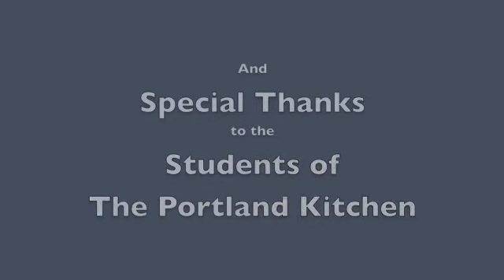The Portland Kitchen and New Seasons Market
A brief presentation about The Portland Kitchen and how New Seasons staff have supported them